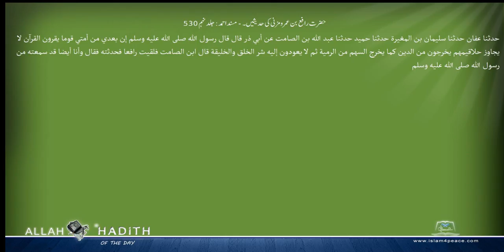حضرت رافع بن عمرو مزنی کی حدیثیں۔ مسند احمد Musnad Ahmad Islam4Peace com